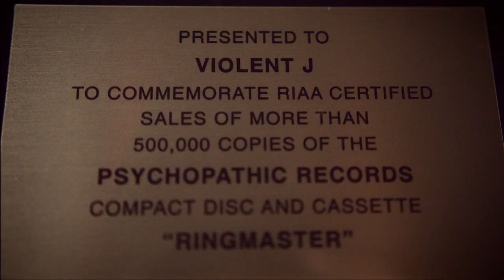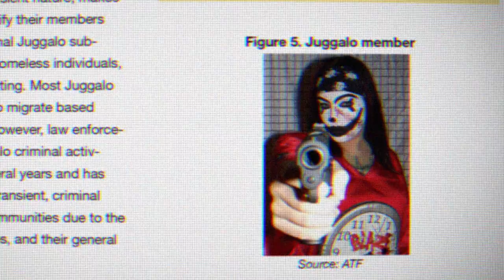UNITED STATES OF INSANITY | Official HD Trailer (2021) | DOCUMENTARY | Film Threat Trailers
The story of controversial rap duo Insane Clown Posse (ICP), their fans, and their ongoing struggle with the FBI in a landmark case that may be a bellwether of change for First Amendment rights in America.

Starring Shaggy 2 Dope, Violent J. Directed by Tom Putnam and Brenna Sanchez.

United States of Insanity will premiere in theaters for one night on October 26, 2021.